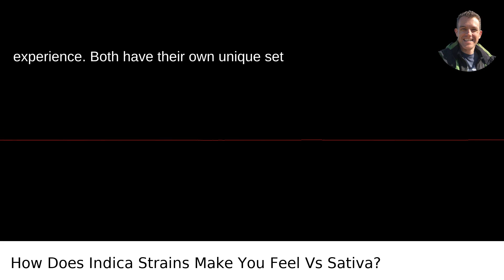How Does Indica Strains Make You Feel Vs Sativa?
/answer/Scott-Krager My video answer to the question: How Does Indica Strains Make You Feel Vs Sativa?